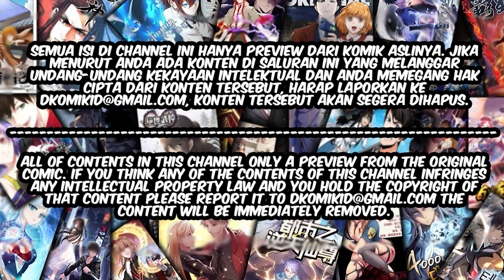I Am Not A Son Of Doom Chapter 36-37 Bahasa Indonesia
GENRE    : Action, Fantasy, Shounen, Martial art,
AUTHOR : 仙娱文化 箫勺映画
STATUS : ONGOING

SINOPSIS :

Apa pengalaman cemburu pada Tuhan? Alis melahirkan tiga mata, ditimpa malapetaka, istri yang mati di awal … Untuk membangkitkan kekasihnya, bocah bumi terkutuk Gu Que menggunakan “fisik malapetaka” untuk menemukan artefak, memotong pangeran, bertarung di seluruh negeri dewa dan iblis, dan mengumpulkan keindahan yang tak terhitung jumlahnya … dan akhirnya menjadi generasi perampokan. Tuhan!

Gimana kisah kelanjutan dari kisah ye yun dan keluarga ye ? tetap nonton dan baca di DKomikID

10 komik yang sedang hangat dibaca oleh para reader menurut DKOMIKID :

10.The MAX leveled hero will return!

★COPYRIGHT / LICENSING★